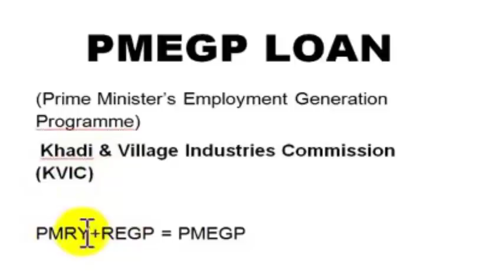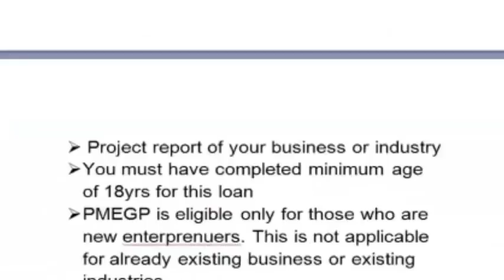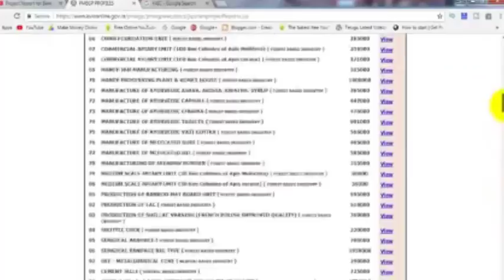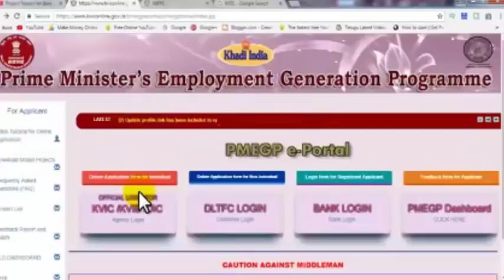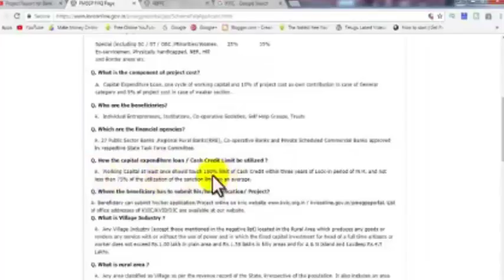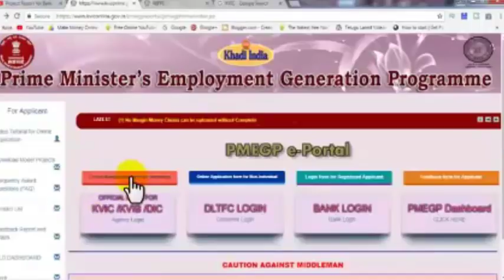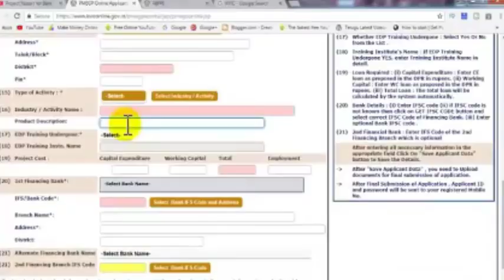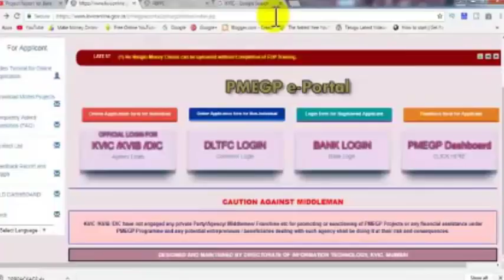PMEGP LOAN with 35% subsidy for your business in telugu | ssi | small scale industries| VIDEO TRENDZ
Know how to get prime minister's employment generation programme PMEGP loan for your business. small scale industries can be setup with pmegp loan easily, you can get subsidy upto 35% on your project cost.